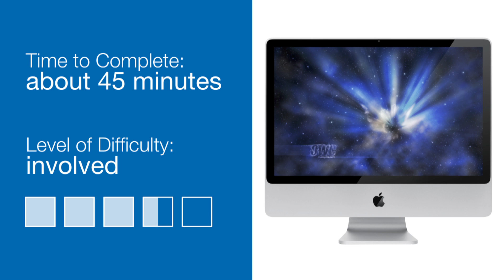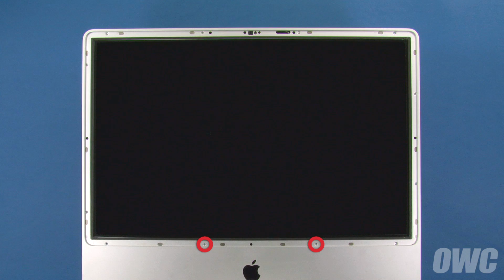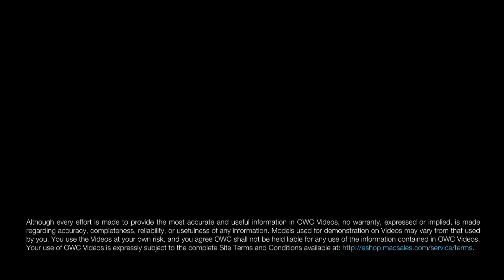24-inch iMac (Early 2009) Optical Drive Installation Video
OWC's step-by-step videos of how to install an optical drive in an Apple 24-inch iMac (Early 2009) with Model ID: iMac9,1.